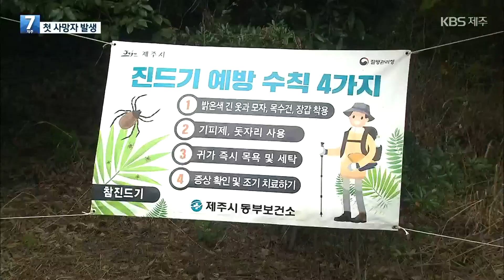올해 제주 첫 SFTS 사망…오름·산행 시 진드기 ‘주의’ / KBS 2023.07.13.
최근 여행지로 오름과 올레길 찾는 분들 많으시죠. 야생 참진드기에 물려 감염되는 SFTS, 이른바 '중증열성혈소판감소증후군'을 주의하셔야겠습니다. 올해 들어 제주 첫 SFTS 감염 사망자가 나왔습니다.

간곡히 요청드립니다.
TV수신료를 전기요금과 분리 징수하는 내용의 방송법 시행령(대통령령)이 7월 12일 시행됐습니다.
이후 전국 공동주택 곳곳에서 혼란이 잇따르고 있습니다.
이 같은 사태가 빚어진 데 대해 송구하게 생각합니다.
이번 시행령 개정은 꼭 필요한 합의와 규제심사 심의 절차 등을 건너뛴 채 진행됐습니다.
분리징수에 따른 사회적 혼란은 대통령령 개정 전에 다양한 논의와 검토가 선행되지 못했기 때문입니다.
이에 KBS는 헌법재판소에 방송법 시행령의 효력을 정지해달라는 가처분을 내고
헌법소원심판 청구서를 제출했습니다.
국민 여러분,
분리징수에 따른 사회적 혼란을 완화하고 보다 사회적으로 도움이 되는 징수방식이 논의될 수 있도록 헌법재판소에 탄원 참여를 부탁 드립니다.
분리징수 추진 과정에서 국민 여러분께서 KBS에 주신 질책과 비판을 달게 받으며,
KBS도 최선의 쇄신 노력을 기울이겠습니다.
뜻을 함께 하는 분이 계시다면 아래의 링크를 전달해 주십시오. 고맙습니다.
※ 제공하신 개인정보는 제공 받은 목적과 다른 용도로 이용하지 않습니다.